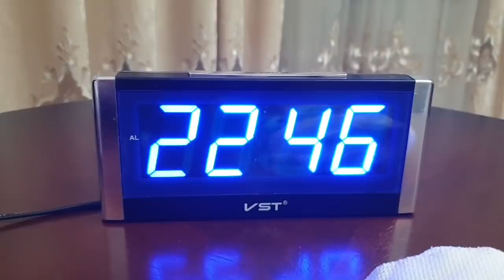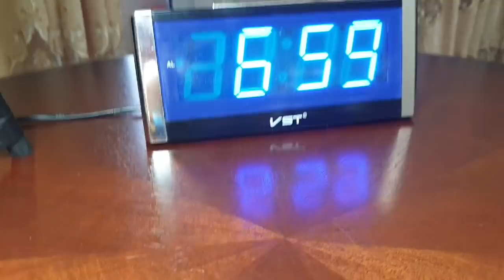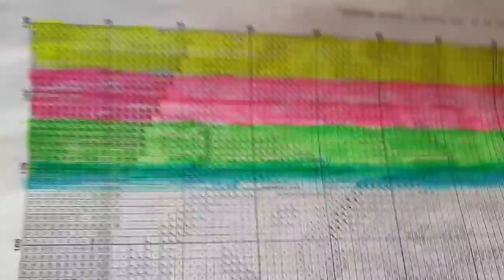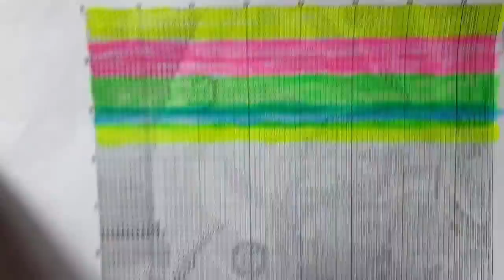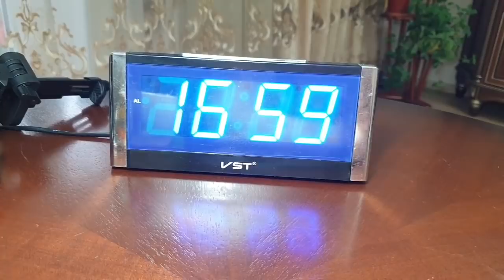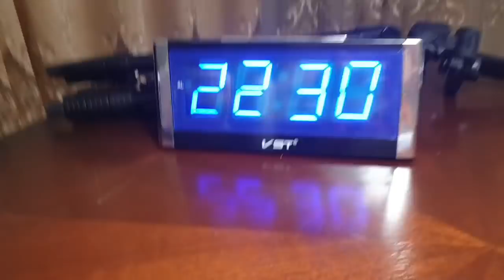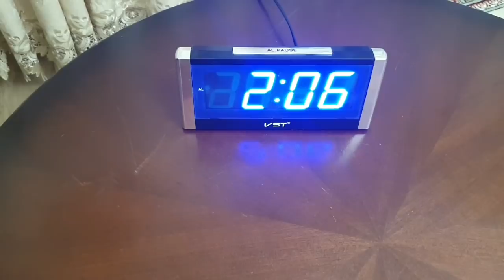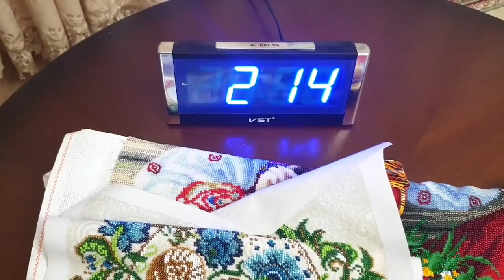24 часа с вышивкой бисером.